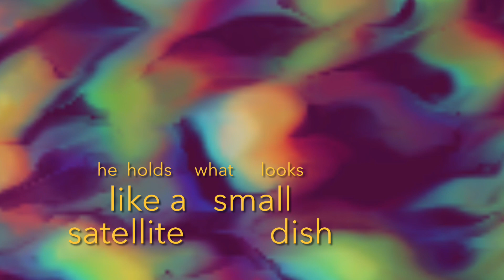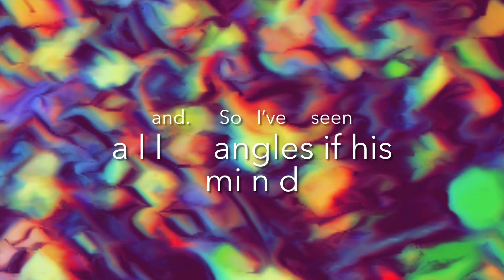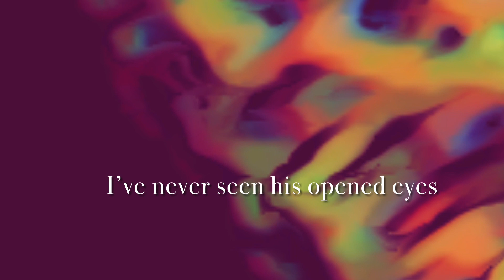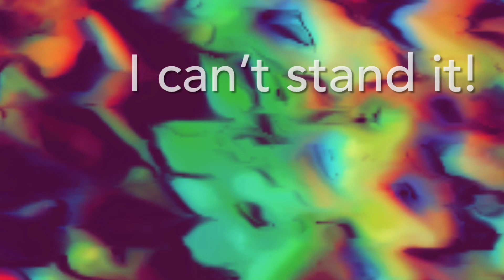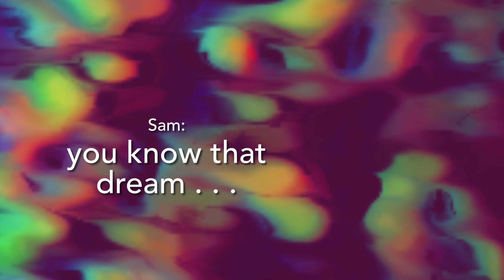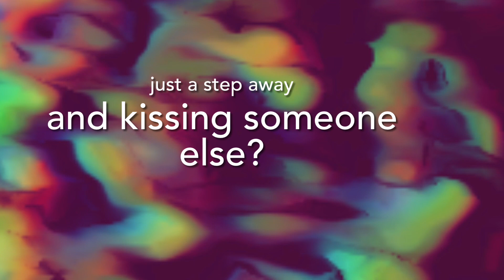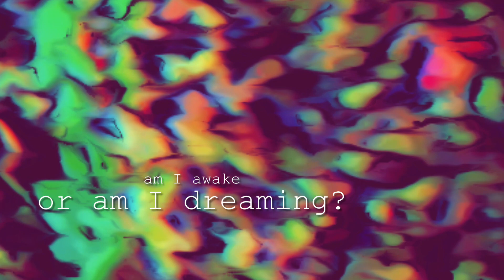L i f e d r e a m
Opera for tenor and live electronics.

erick Flores, tenor.
Adaptation from a libretto by Anna Starky

2013